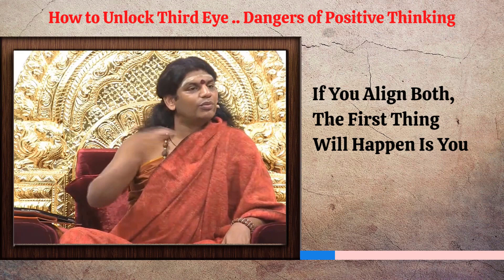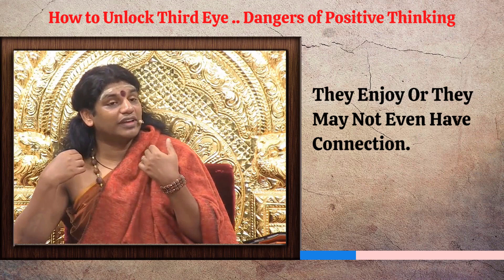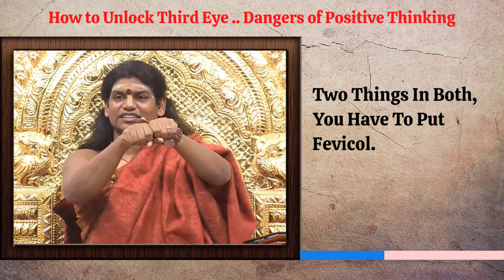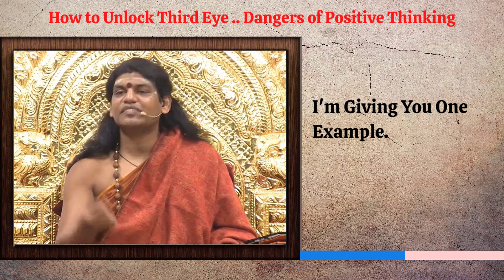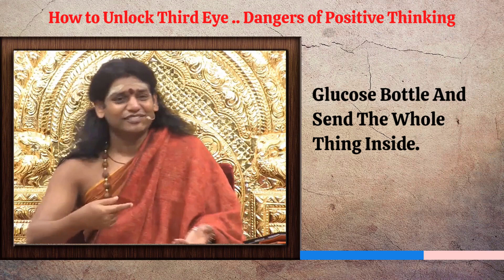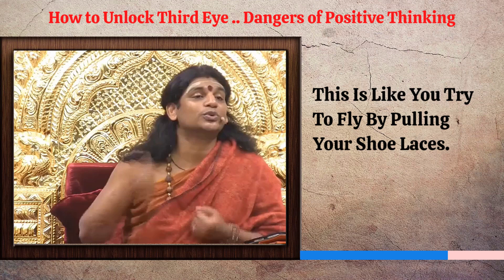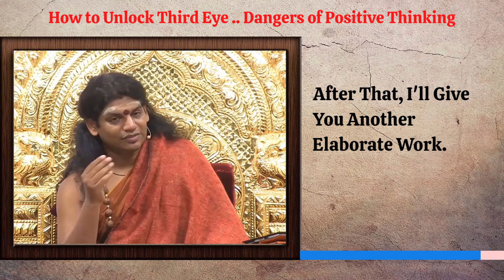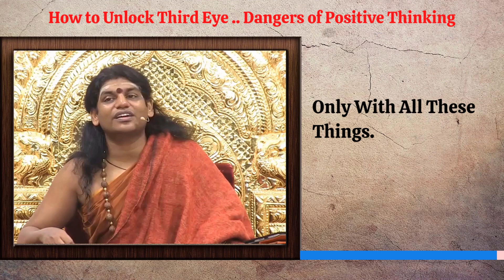How to Open Third Eye.. Danger of Positive Thinking.. SPH Nithyananda